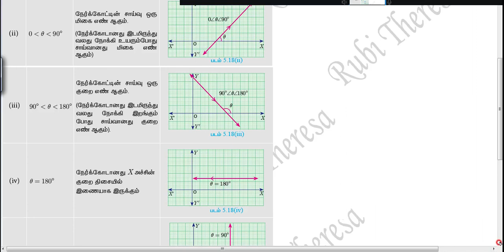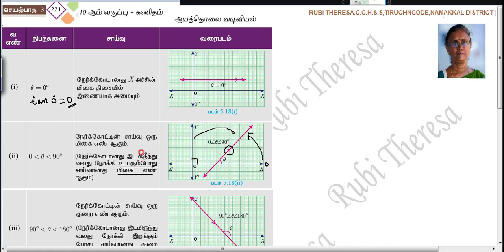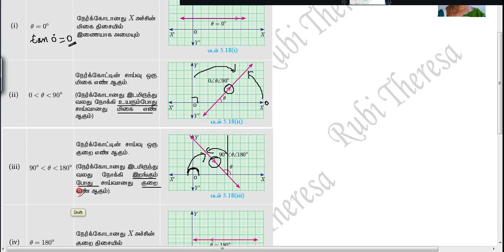TN Samacheer Kalvi 10th Maths _ ACTIVITY 2 _ PAGE 221 _ COORDINATE GEOMETRY